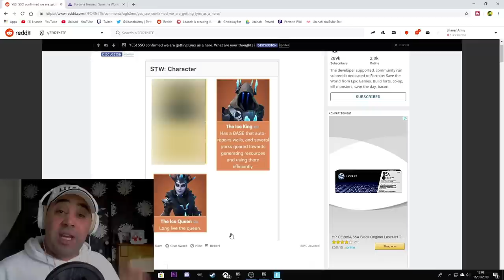Is LYNX KASSNDRA the new SKIRMISHER NINJA in Fortnite Save the World?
So here we ask, is LYNX KASSNDRA the new SKIRMISHER NINJA in Fortnite Save the World? A source on Reddit linked us to Storm Shield 1 and here is what was there!

A SPECIAL THANKS TO MY AMAZING PATREONS:
BOLD Edition
Ben van Well Groeneveld
Brett Hillson
Huntress4Him (Discord Mod - Thank You)
Soddoffyapratt (awesome name)!
TylerTerror (also a Discord Mod - Thank You)
xReApeR
MarvinTPA
Iron Gonfuth
IceLadi
Scott Wilson
Jeremy Metcalf
Javier Gutierrez
Mohammad Nasrallah
C3P-Aero
TylerTerror
Noelle Stewarts

Special Thank You for Gamerun101 for the help with farming mats.

Fortnite STW is PVE (Player vs Environment) team-based co-op game or multiplayer game that sees you lead survivor squads against invading husks. You need to try and gather, craft and collect legendary weapons as well as recruit legendary heroes and mythic heroes too. My videos often look at things like how to get more event gold, how to get the best weapons, and who is the best hero in the game. I often look at what does the most damage or has the highest damage in in the game.
You can pick up a legendary hero or mythic hero in the Epic Games Event Store or you may get lucky and find one in a Loot Llama opening.
Epic Games deliver regular Fortnite Save the World updates to the game and there is pretty much always a new event (with a specific themed store) up and running. The game is an excellent non-conventional FPS RPG. The other version of this game is Fortnite Battle Royale which is a critically acclaimed PVP game.

All Litanah Army uploads and Lit Gaming U.K production content is family friendly and should be a clean gaming experience. This channel wishes to offer 100% clean gamer viewing. I cannot control the comments but will do so to the best of my ability.